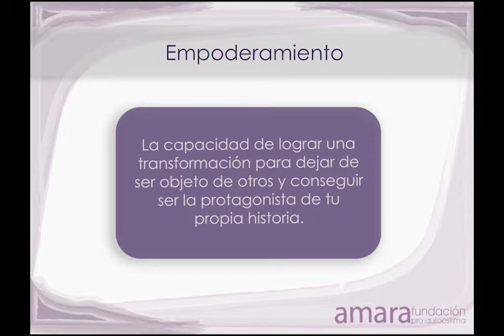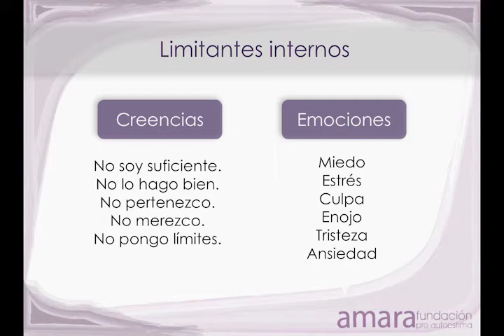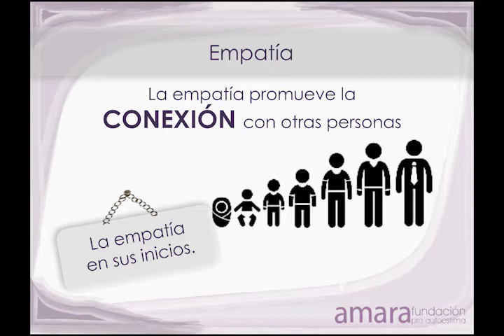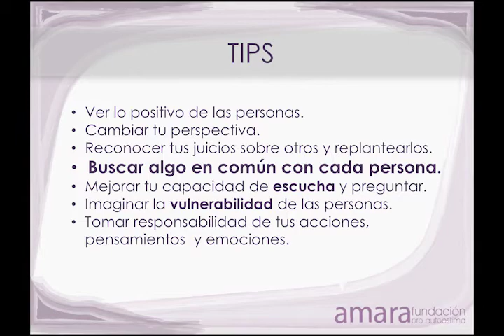Conferencia Día de la Mujer en Walmart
En el marco del Día Internacional de la Mujer, nos acompañó la conferencista Christina Berton, Directora General de Amara Fundación y nos habló del empoderamiento de la mujer, autoestima y tips para mejorar día a día.